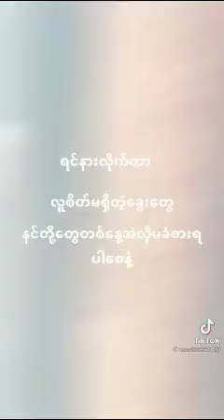10 มีนาคม ค.ศ. 2021